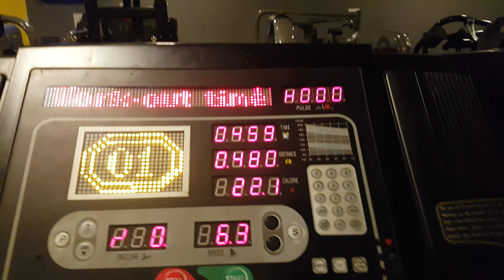Gym - Work Out